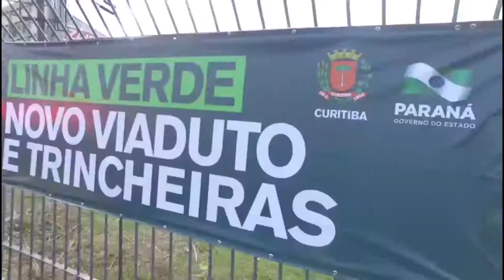Investimento Linha Verde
Hoje tive a satisfação de anunciar mais R$ 80 milhões em investimentos na nossa capital. São recursos para a construção de trincheiras e viaduto em pontos onde há congestionamento na Linha Verde, a maior avenida de Curitiba, que construímos na nossa gestão como prefeito.